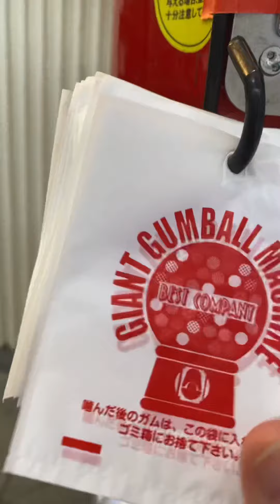ガムボールガチャガチャ🌈大玉ガム2個100円Gumball✨